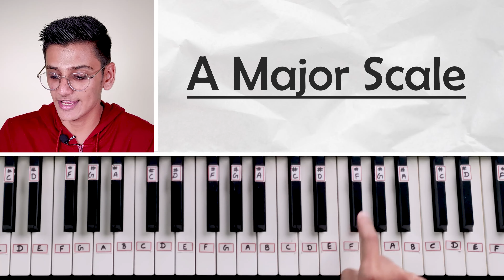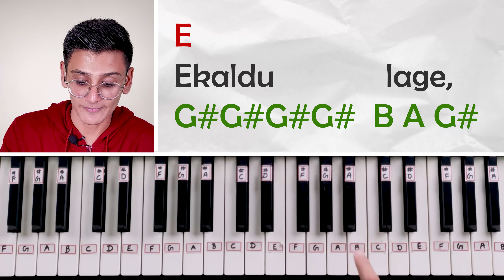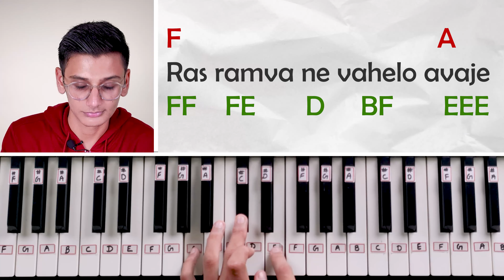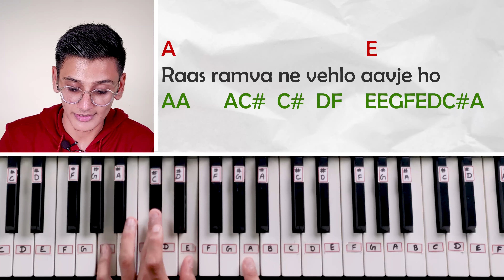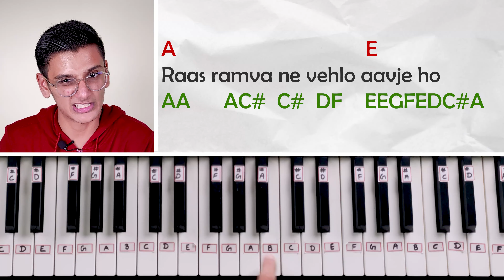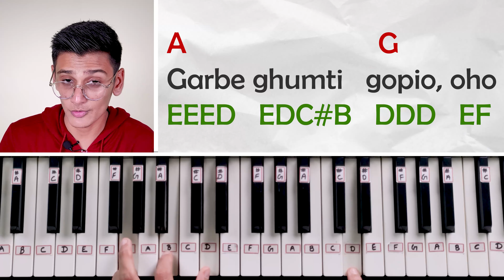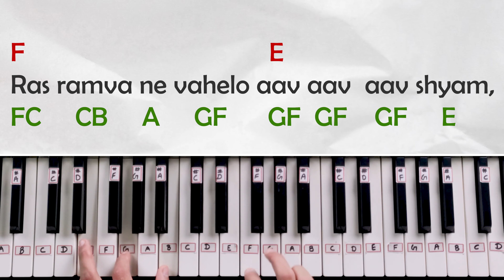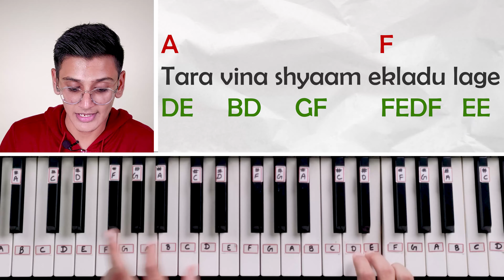Tara Vina shyaam mane - Easy piano tutorial with notes & chords - Navratri (garba) songs piano Hindi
આ નવરાત્રિ માં સિખો સ્પેશિયલ ગરબા સોંગ. હું આશા કરું છું કે તમને વિડિયો ગમે. જો વિડિયો ગમે તો લાઇક જરૂર કરજો.

અગર તમે પણ સોંગ્સ ને ખાલી સાંભરી ને પિયાનો પર વગાડવા ઈચ્છો છો, તો ચેક કરો અમારો આ કોર્સ ને.

1) Casio CTK-240 Musical Keyboard (Black)
2) Casio CT-S100 Casiotone 61-Key Portable Keyboard (Black)
3) Yamaha PSRF51 61-Keys Portable Keyboard
4) Casio CTX700 61-Key Touch Sensitive Portable Keyboard
5) Yamaha PSR I-455 Digital Keyboard

BEST PICKS FOR KEYBOARD ACCESSORIES :

1) PIANO STAND (Kadence Keyboard Stand With Dual Braced Support Legs)
2) Kadence Keyboard Stand KSTD
3) Piano Adaptor(7.5V,500mA)
4) Keyboard Bag Padded Sponge
5) 9.5V Power Adaptor for Casio Keyboards